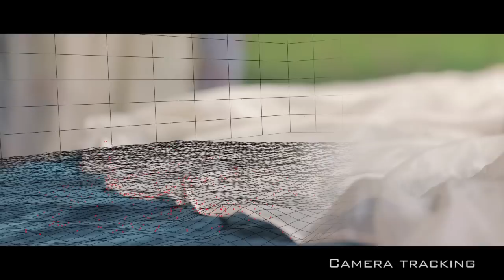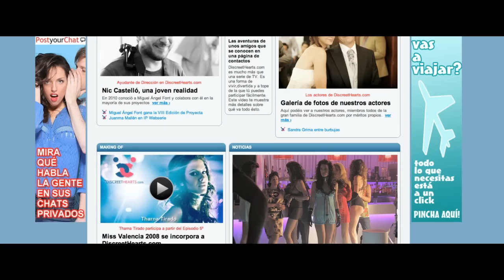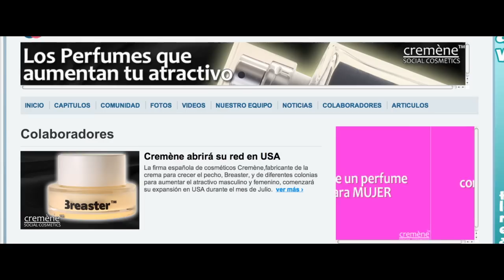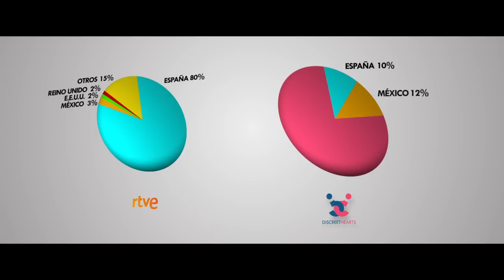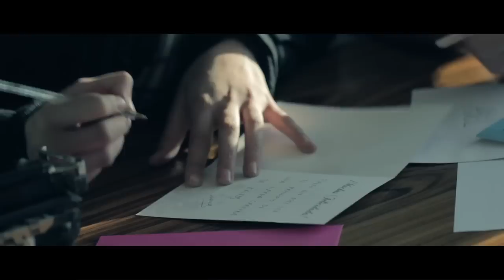Entrevista a Miguel Angel Font Bisier en Punto Radio 2012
Entrevista al director valenciano Miguel Ángel Font Bisier en Punto Radio de la mano de Ramón Palomar.
Comenta su trilogía de fashion films 3nesis ( Eienesis , Aeterna y Heraion ), su webserie DiscreetHearts y su cortometraje LLAGAS ; además de anunciar el guion de su primer largometraje SWING.

Logo Heraion: Claudia Marconell
Fotografía Heraion: Krissy Fernández
Fotografías Swing: Julie Annabelle Schimel